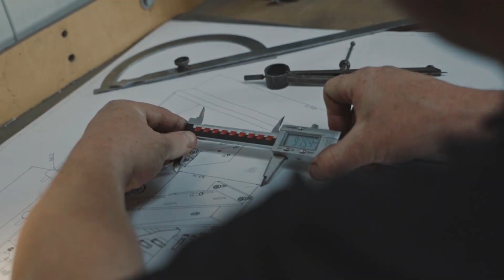Why did Lord Vishnu have to take VARAHA AVATAR 🤔| FLAT EARTH PROOF VS ROUND EARTH | Story Boii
भगवान विष्णु का वराह अवतार | Official Motion Poster | Mythology Stories | विष्णुपुराण कथा | भगवान विष्णु के वराह अवतार की कहानी | हिरण्याक्ष वध | Bhakti Kahani | Hindi Moral Stories | Hindi Kahaniya | Bedtime Stories | Bhakti Kahaniya | Religious Stories | Religious Kahani | Pauranik Katha | Pauranik Kahaniya | Maha Warrior

वराह अवतार कथा

पुरातन समय में दैत्य हिरण्याक्ष ने जब पृथ्वी को ले जाकर समुद्र में छिपा दिया तब ब्रह्मा की नाक से भगवान विष्णु वराह रूप में प्रकट हुए। भगवान विष्णु के इस रूप को देखकर सभी देवताओं व ऋषि-मुनियों ने उनकी स्तुति की। सबके आग्रह पर भगवान वराह ने पृथ्वी को ढूंढना प्रारंभ किया। अपनी थूथनी की सहायता से उन्होंने पृथ्वी का पता लगा लिया और समुद्र के अंदर जाकर अपने दांतों पर रखकर वे पृथ्वी को बाहर ले आए। जब हिरण्याक्ष दैत्य ने यह देखा तो उसने भगवान विष्णु के वराह रूप को युद्ध के लिए ललकारा। दोनों में भीषण युद्ध हुआ। अंत में भगवान वराह ने हिरण्याक्ष का वध कर दिया। इसके बाद भगवान वराह ने अपने खुरों से जल को स्तंभित कर उस पर पृथ्वी को स्थापित कर दिया। इसके पश्चात भगवान वराह अंतर्धान हो गए।

aaj hum jante hai ke ye dharti gol hai par kya apko pata hai
1000 sale pahile ye manayta thi ke ye dharti flat hai
to Ab saval ye hai ye dharti gol hai ye kisne bataya?
iske liye hume samay me piche jana hoga

bhartiya shastro me vishuji ka varaha avtar hai  or pure bhart desh me apko varaha avtr
carving dekhne milegi

shree varaah svaamee kee yah 800 sal pahile ke pratima haiJo ke stith  durga vishnu mandir aihol, bagalkot karnataka me aata hai
ap yaha pe saf saf dekh sakte hai varahane ne dharti ko apne sigo me dharan kiya hai

Or ye baat yahi khatam nhi hoti

2nd Image
kahi mandiro me apko varaha ke sath ek stree dekhne milegi,
or hum jante hai hamare yaha dharti ko dharti maa bulaya jata hai or dharti ye nam shreeling me aata hai .
dekha jaye to in carving ko bohot soch samj kar banaya gya hai

Agar technically dekhe to ek goal chij ko agr sahi tarike se rakhna ya uthana ho to  kuch aysa stand lagegega
to us samay pe vishnu ji ka varaha avtra leneka nirnaya sahi th

Jb Pure duniya me charcha chal rahi thi ke ye dharti goal hai ya flatTab hamare purjav pahile se he jante the ke ye dharti goal hai

ap logo ke in sab ke bare me kya v4r hai...